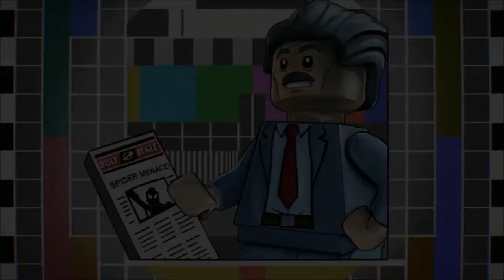LEGO Marvel Super Heroes 2 Gameplay Walkthrough Part 14 - INHUMAN NATURE!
Hey There guys and welcome to LEGO Marvel Super Heroes 2! Im a huge fan of the LEGO games and this one will probably be no different!

Lego Marvel Super Heroes 2 is a Lego-themed action-adventure video game developed by Traveller's Tales and published by Warner Bros. Interactive Entertainment for Microsoft Windows, PlayStation 4, Nintendo Switch and Xbox One on 14 November 2017.

Lego Marvel Super Heroes 2 is an action-adventure game played from a third-person perspective. The game features a similar gameplay to its predecessors and other Lego video games, alternating between various action-adventure sequences and puzzle-solving scenarios